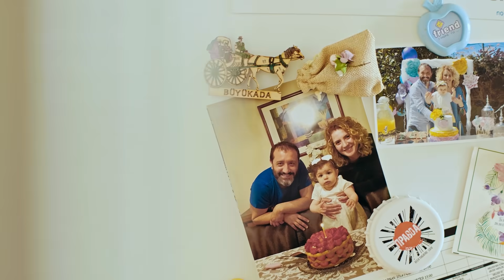Finish Türkiye | 8 Mart | MutfaktaBirlikte Hayatta Birlikte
Daha önce mutfaktabirlikte demiştik, şimdi hayatta da birlikte diyoruz. Hadi, mutfağı da hayatı da paylaşmaya! Kadınlar Günü’müz kutlu olsun!